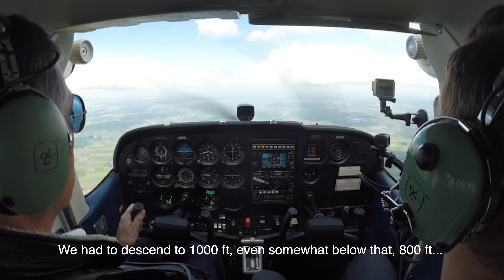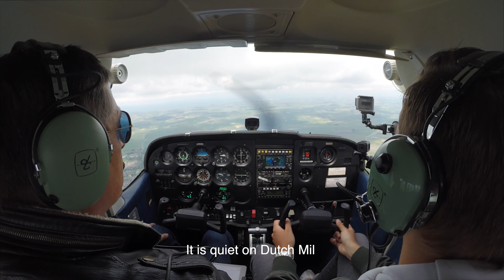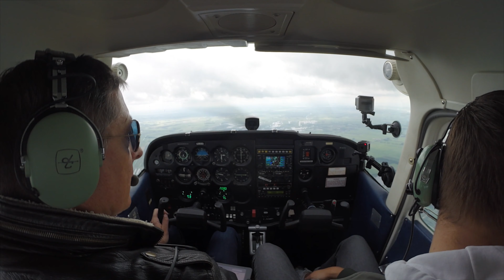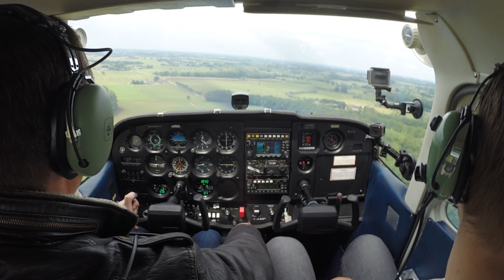WITH MY SON DANI OVER TERSCHELLING AND AMELAND, WITH ATC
BEAUTIFUL FLIGHT OVER THE "WADDENEILANDEN" WITH MY SON. ALL THE ELEMENTS WERE THERE: RAIN, SUN AND CLOUDS.

PH-AVB
VLIEGCLUB TEUGE